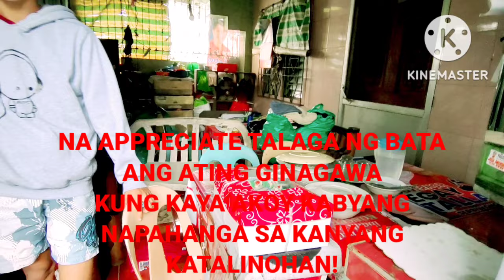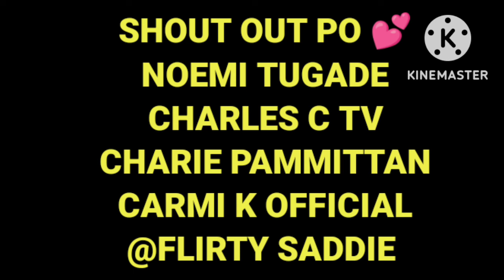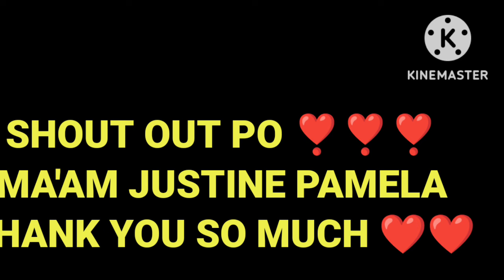part-4 ngaun lng ako nakaranas nito?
kalingaprab
pugongbyahero
TEACHRAM
trending charity
helpingpeoplesNeed
rab matubang vlog
val Santos vlog